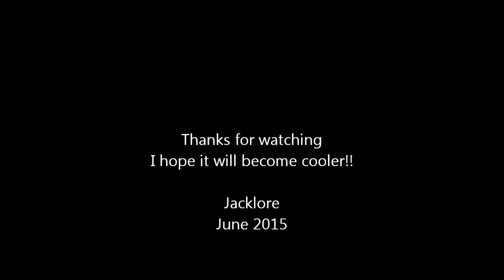Workshop extension and improvements Day TWO